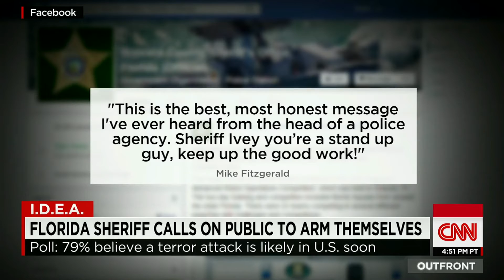Florida Sheriff Calls On Public To Arm Themselves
December 11, 2015 - CNN's Alina Machado takes a look at a viral video encouraging 'good guys' with guns to be prepared to respond to an active shooter situation.